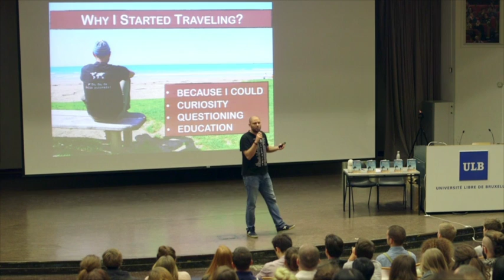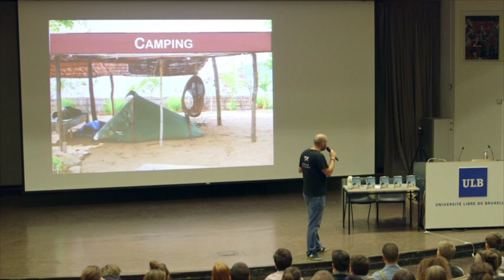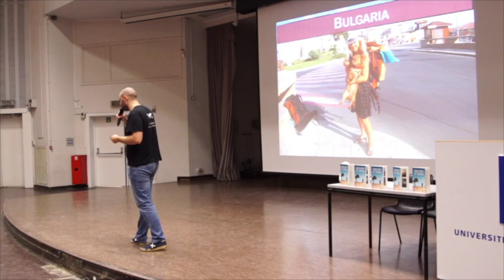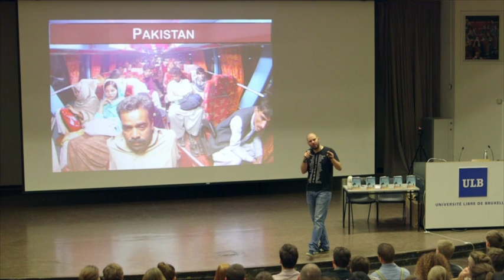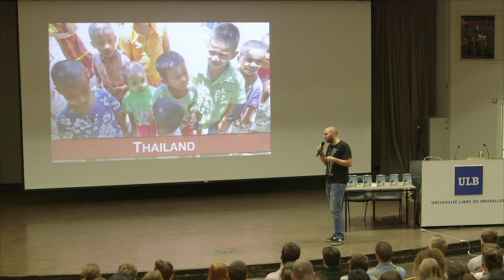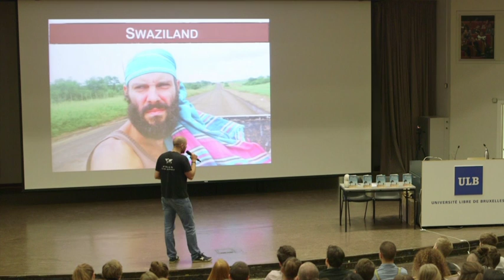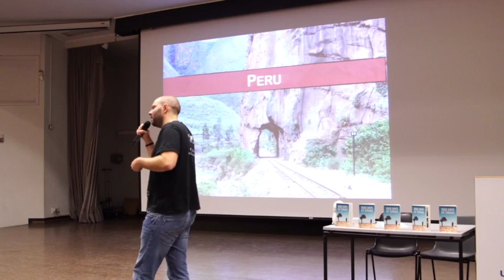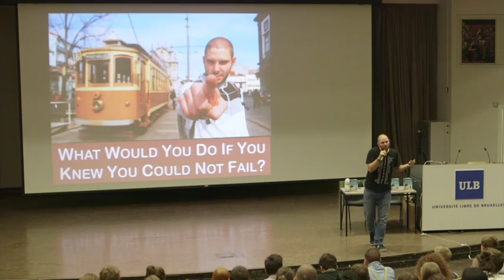Tomislav Perko in Brussels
How to travel the world with almost no money - full talk.

video: Joan Repiso
editing: Marija Kobić